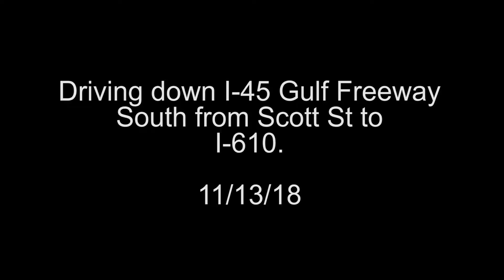Driving on the Gulf Freeway (I-45) South from Scott St to I-610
Yep, just another weekend drive at night.